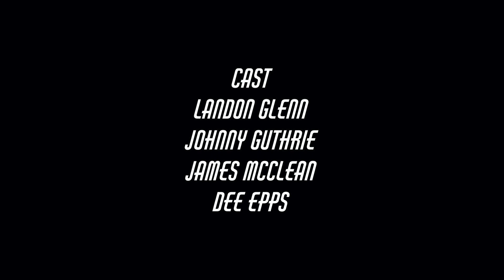KSP Episode 233 | Sometimes I Pinch Myself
This week we start the show with a NBA "City Jersey" debate of rank of Jersey's from an article in USA Today (Audio Version), The Johnnys ask the crew "Would you rather post your D*** size or credit score" (2:58), is chivalry dead (10:24), Johnny gives us all the updates from the election from the past week (11:45), the 2.04 Powerball (17:36), Meta layoffs (30:55), Kyrie and his 6 amendments to play (42:25), and Awards 54:25) all that and a whole lot more in between.

for all things KSP.
Go to the contact tab fill out a form and give us your feedback,

00:00 Intro
2:58 Would you rather?
10:24 Is chivalry dead...
11:45 Election updates
17:36 Powerball
30:55 Tech Layoffs
42:25 Kyrie
54:25 Awards